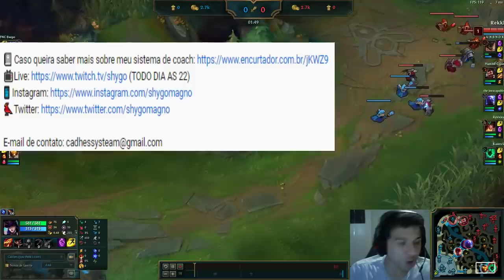BRTT CONTRA REKKLES EM CONFROTO DIRETO NA BOTLANE, TIME INTEIRO DA FNATIC NA PARTIDA!!!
📺Live (TODO DIA AS 22)